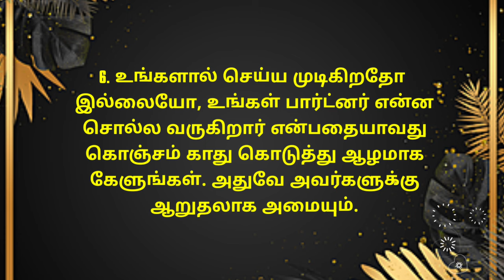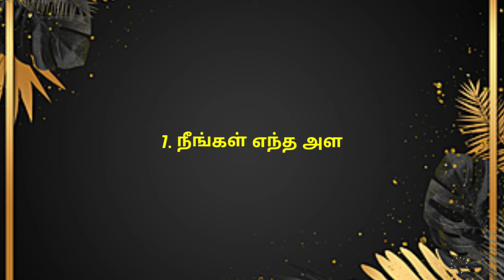10 Mind Blowing Psychology Fact